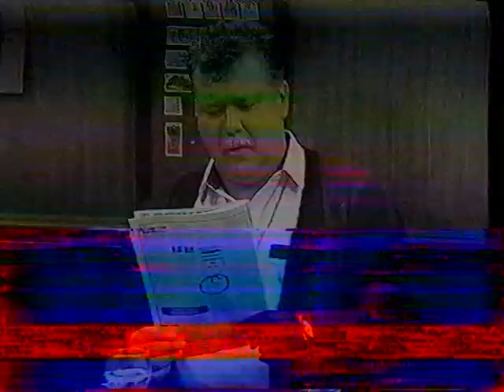Hale and Pace-The Cabbies-will use caution sketch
Hale and Pace-As the Cabbies-will use caution sketch,the two cabbies-(Frank and Steve) meet up in the pub Norman is on a blind date...

No copyright held by me